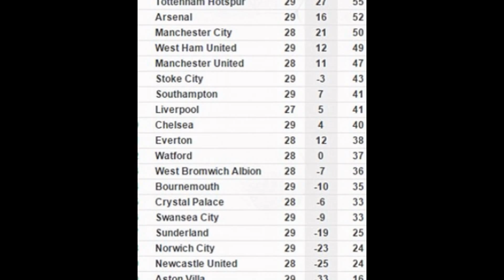Manchester City vs Aston Villa: 4-0, Sergio Aguero inspires, Remi Garde rooted to the bottom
Manchester City 4-0 Aston Villa: Sergio Aguero inspires second-half onslaught as Remi Garde's side remain rooted to the bottom

Sergio Aguero scores a second-half brace as Manchester City power past Aston Villa at the Etihad Stadium
Yaya Toure opened the scoring shortly after half-time following a goalless opening period on Saturday afternoon
Aguero missed a chance to claim a hat-trick when he missed a penalty after Raheem Sterling made it four
Manuel Pellegrini's side move two points off third placed Arsenal after putting end to three game losing run

Source: Dailymail.co.uk